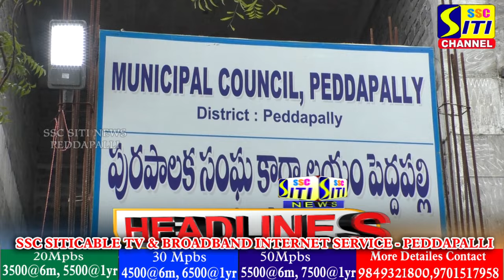SITINEWS HEADLINES II 26-12-2023